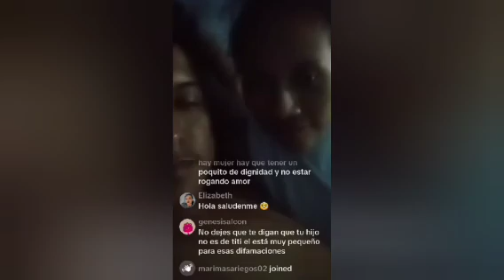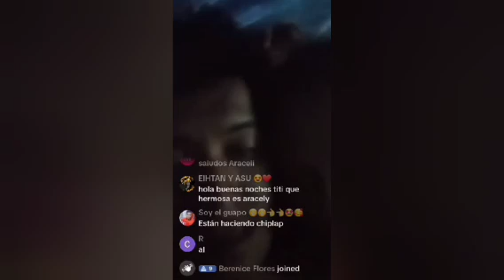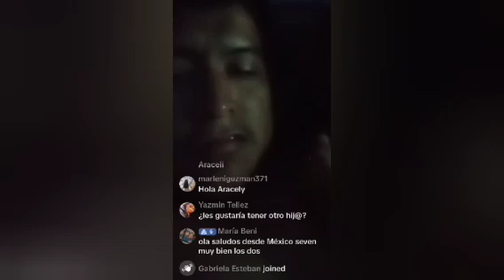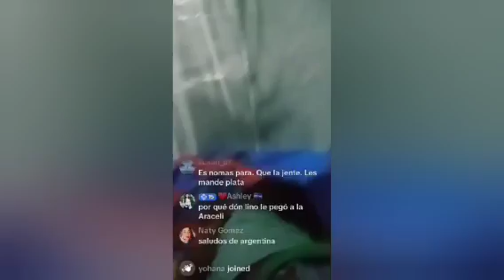Titi junto con Araceli confiesa que todo lo de doña Vicenta fue mentira aquí la prueba